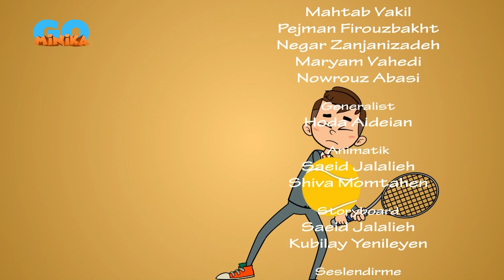Hızlı Ayaklar | Desteğin Önemi - 19. Bölüm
Hızlı Ayaklar Resmi Youtube Sayfasıdır.
Bu bölümü beğendiysen Beğen (👍) tuşuna basmayı unutma 😊